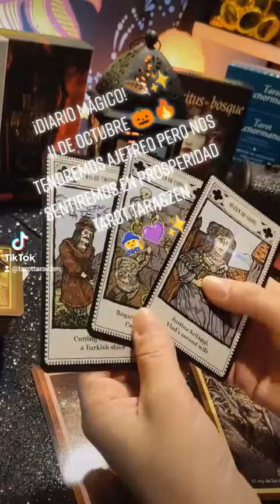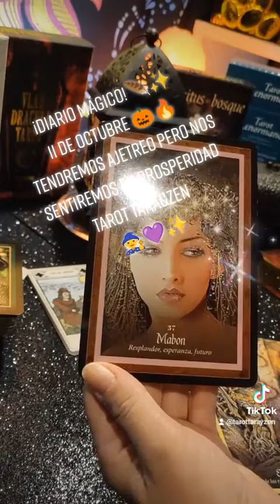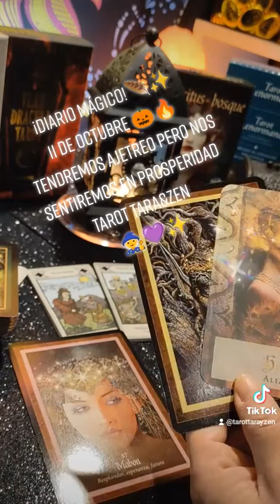Energías del día 11 de octubre 🎃🔥 ¡Diario Mágico!🪶✨ Tendremos ajetreo y prosperidad!💜✨